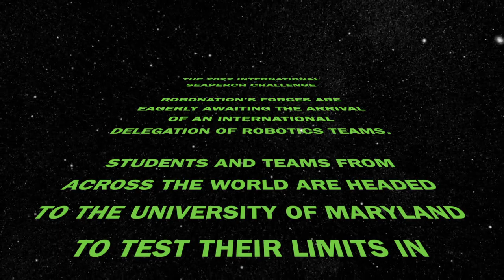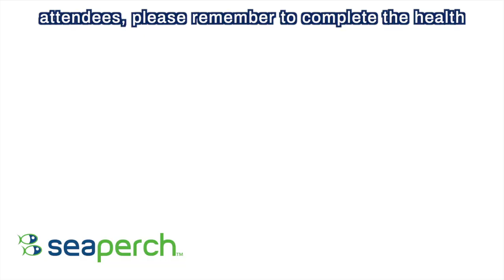Welcome to SeaPerch | 2022 International SeaPerch Challenge | RoboNation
Welcome to the 2022 International SeaPerch Challenge!

This weekend marks our 11th annual SeaPerch challenge and RoboNation’s first in-person competition in three years. We couldn’t be more excited to see you all tomorrow.